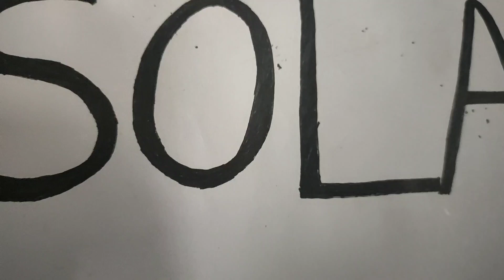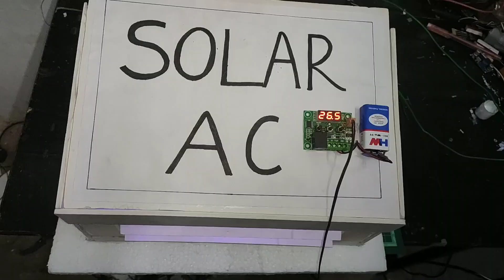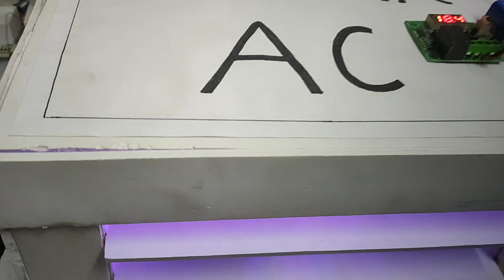How to make AC| AC kaise banaye|Solar AC |How to make mini AC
Hello guys...

This project is based on the Peltier effect and  I am using Peltier modules for cooling.

Credits-Ambika, Siddhant, pooja & electro dude 😎

Components use-:

Peltier module-
Solar panel-
Ups Battery-
Battery charge controller-
Fan-

.Be creative.